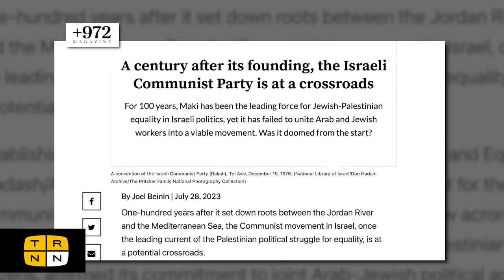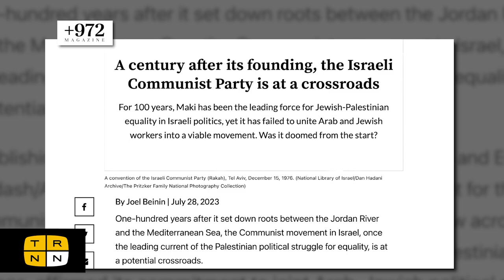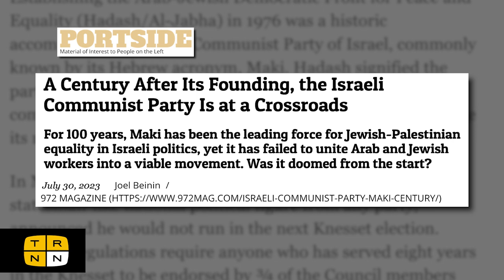Israel once had a communist movement. Could things have been different?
These days, the Israeli Communist Party is a marginal force—but the errors made by this party through its 100 year history still provide valuable insight into how Zionism developed historically and what mistakes Jewish and Arab leftists in Palestine have made along the way. In an impressive piece for +972 Mag, Joel Beinin recounts this long history with its many twists and turns. TRNN Board Member Bill Fletcher Jr. sits down with Beinin to discuss the history of the Israeli communist movement and what lessons it may hold amid the current constitutional crisis in Israel.

Joel Beinin is the Donald J. McLachlan Professor of History and Professor of Middle East History, Emeritus at Stanford University. His research and writing focus on the social and cultural history and political economy of modern Egypt, Palestine, and Israel, and the Palestinian-Israeli Conflict.

Studio: David Hebden, Cameron Granadino